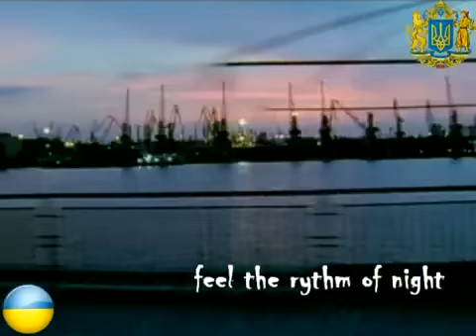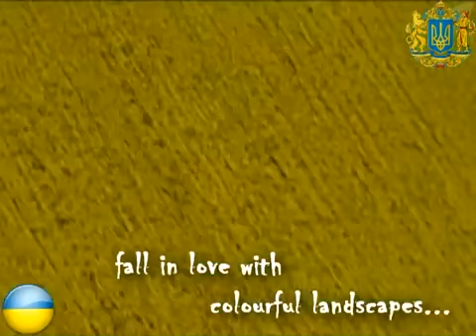Welcome to Ukraine!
Travel to Ukraine with us! Most detailed travel guides in Ukraine